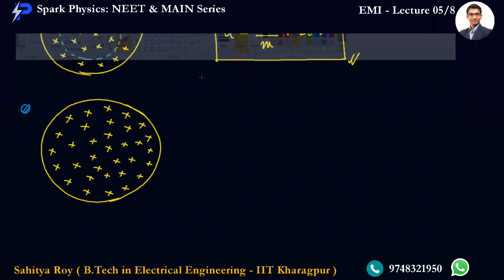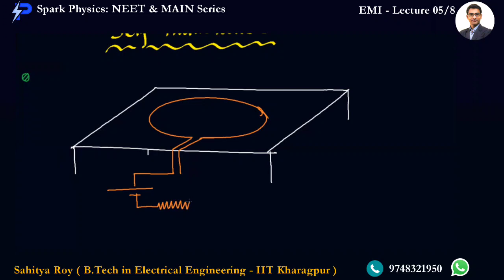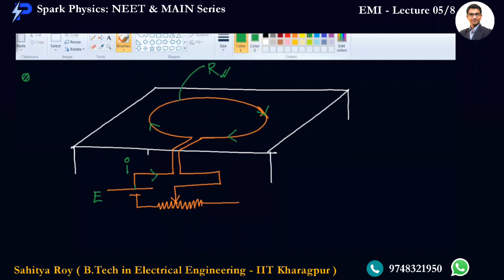EMI Lecture 05/8 | Spark Physics : NEET & MAIN Series | Class XII | Sahitya Roy(IIT KGP)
🎯 Topic : Induced Electric Field-2/2 , Self Inductance

👉 Previous Video :
👉 Next Video :
•  EMI : Lecture 06/8
✅ coming 🔜

🤔📚👉 Ask your Doubts:
✔️📚👉 Get Notes Here:
✔️📚👉 Chapter-wise Practice Papers:

✔️ Topic Name: EMI  ( Lecture 05 of 8 ) : Induced Electric Field-2/2 , Self Inductance